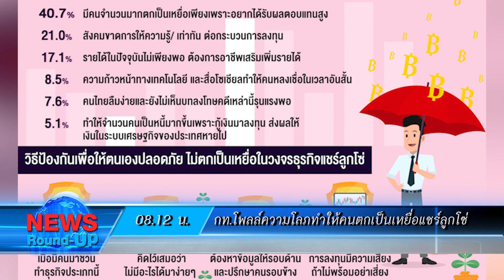กท.โพลล์ความโลภทำให้คนตกเป็นเหยื่อแชร์ลูกโซ่ : เกาะสถานการณ์ 09.30 น. (23/11/62)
08.12 น.กท.โพลล์ความโลภทำให้คนตกเป็นเหยื่อแชร์ลูกโซ่
08.29 น.ราคาสินค้าวันนี้ส่วนใหญ่ทรงตัว
08.41 น.ดัชนี PMIภาคการผลิตสหรัฐพ.ย.สูงสุดใน7ด.
08.50 น.บิ๊กแจ๊ดปล่อยคาราวานแรลลี่นักกม.ตั้งกองทุนเพื่อนช่วยเพื่อน